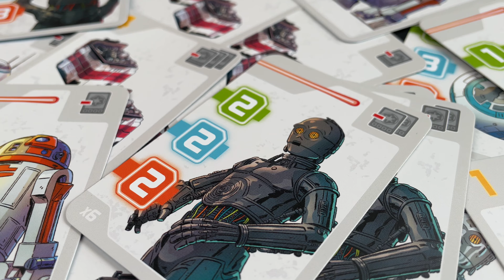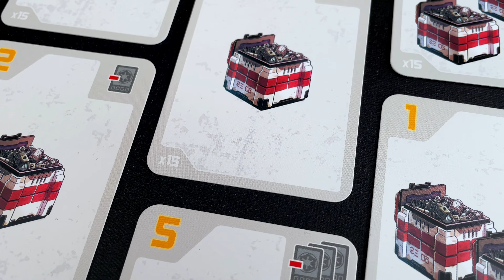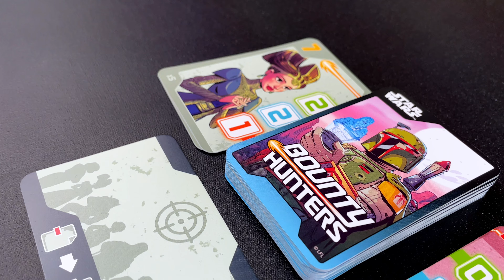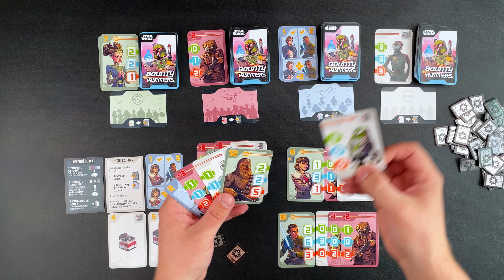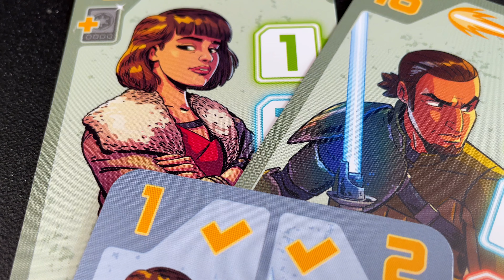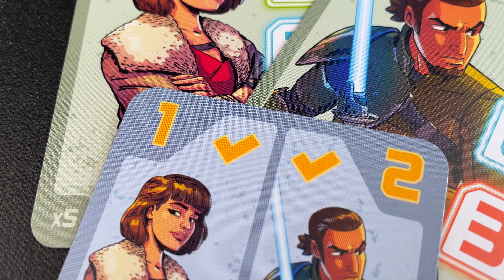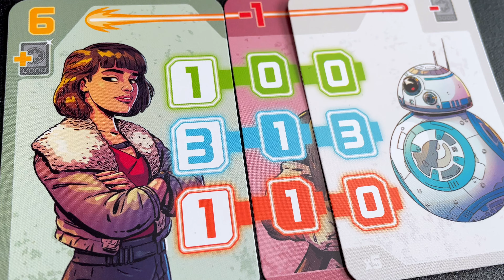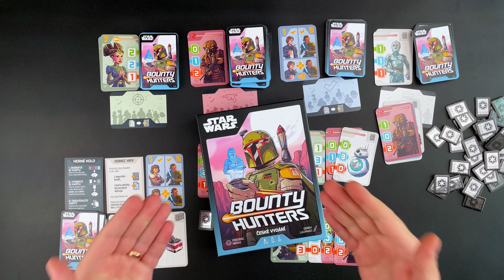Star Wars: Bounty Hunters | Překvapivě dobrá draftovačka s populárním tématem | Představení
🎥 Star Wars: Bounty Hunters - Představení
💸Podpora kanálu je možná formou členství zde na Youtube nebo na Patreonu ➡️

00:00 - Úvod
00:42 - Základní informace
01:37 - Herní mechanismy
07:15 - Dojmy
17:51 - Závěr